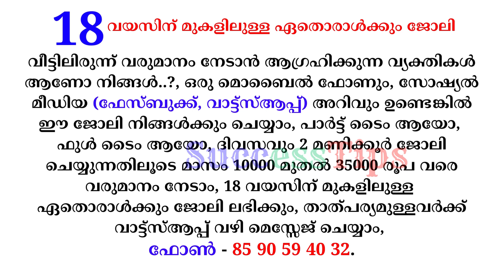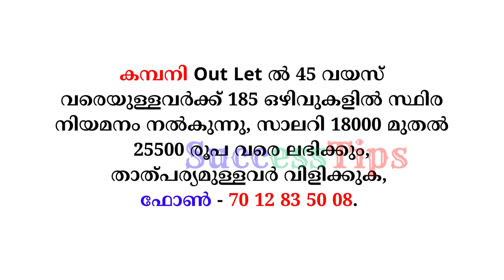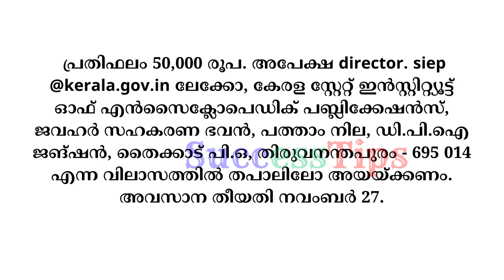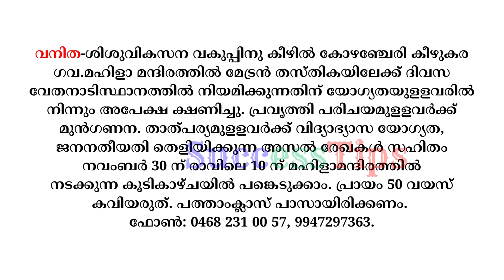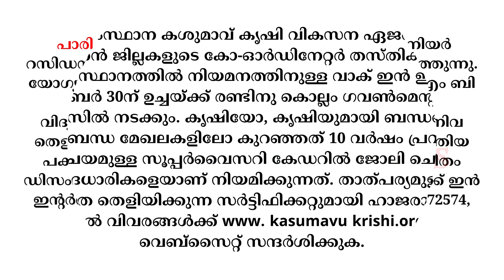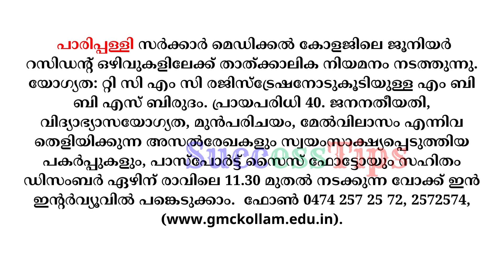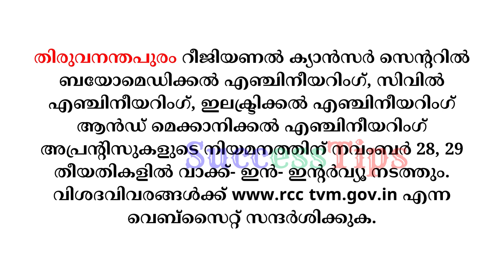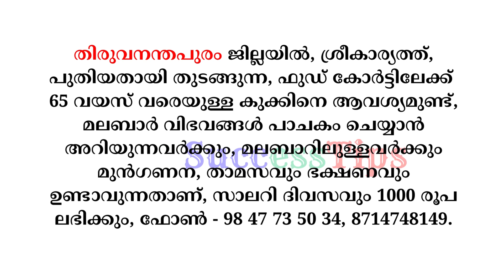job vacancy in kerala job vacancy 2023 private & govt jobs 2023 job vacancy today